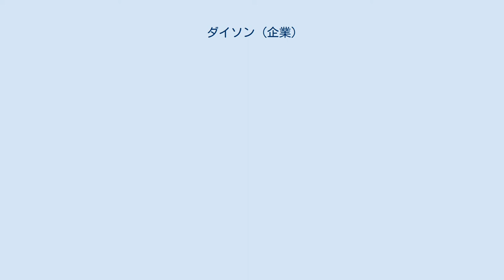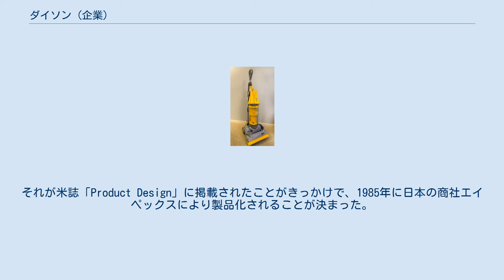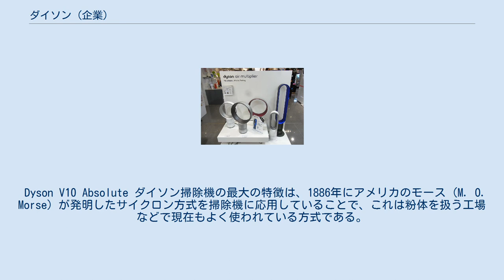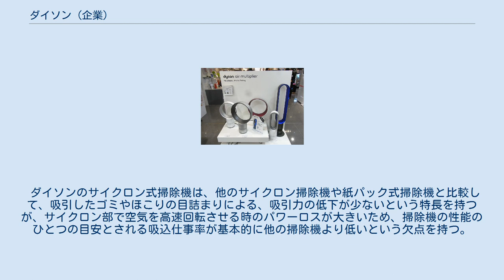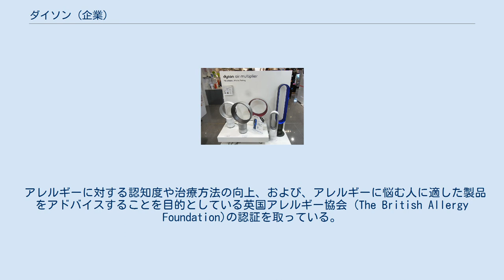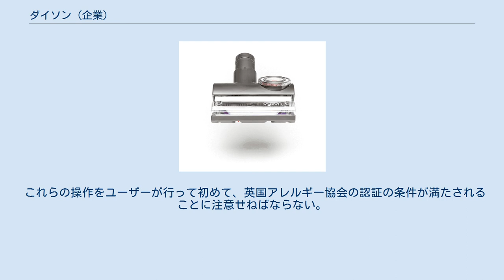ダイソン (企業)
ダイソン・タングルフリー・タービンツール ダイソン（英: Dyson Limited）は、イギリスに本拠を構える電気機器メーカー。
サイクロン式掃除機を初めて開発・製造した会社として知られる。
イギリス・ウィルトシャーのコッツウォルズにある小都市マルムズベリー (Malmesbury) で創業し、本社・研究所などをマルムズベリーに置いていたが、2019年1月にシンガポールに本社を移転する方針を示し、現在はシンガポールに本社を移している。
 創業者のジェームズ・ダイソンは、従来型の紙パック式掃除機が、紙パックが満杯になっていなくても吸引力が落ちてきて交換しなければならないことに気が付き、「フィルターを定期的に交換するか、あるいは、水洗浄することにより、紙パックが不要になる方式」として、デュアルサイクロン方式を発想・開発した。
 DC07 ダイソン掃除機 1983年、ジェームズ・ダイソンは大鋸屑の集塵機をヒントに、サイクロン掃除機の試作品「G・フォース」を完成させた。
それが米誌「Product Design」に掲載されたことがきっかけで、1985年に日本の商社エイペックスにより製品化されることが決まった。
ジェームズ・ダイソンは、この契約で先払い78,000ドルと10％のロイヤリティーを得ることとなり、じっさいに「G・フォース」はシルバー精工の製造で1989年に発売された。
 ダイソンのライセンスに基づいて英国内においてサイクロン式掃除機を製造販売するメーカーがなかったために、独自に製造販売を始めた（英国のフーヴァー社は、サイクロン式の掃除機を市場に出さないためだけにライセンスを取得しようとしたということを後に認めている）。
 その後ジェームズ・ダイソンは、日本からのライセンス料を用いて、ダイソン社を起業。
1993年6月に、ウィルトシャーに研究所と工場を開設し、新型掃除機DC01を開発。
 長年ウィルトシャーで生産してきたが、2002年にコスト削減のため、かつて洗濯機生産も行っていたマレーシアの工場に生産を移転した。
ウィルトシャー随一の大手製造業であるダイソンの工場閉鎖は議論を呼んだが、ダイソン側はウィルトシャーの本社・研究所の強化のため必要なことでありイギリスで雇用する人数は工場移転前よりかえって増えたと反論している。
なお基幹部品のひとつであるデジタルモーターは全数シンガポールにて生産されており、同国に新技術センターも設置する計画である。
 2017年には、電気自動車の開発を通じて自動車業界へ進出することを発表した。
企業買収を通じて技術的な足掛かりを作り、シンガポールに工場を建設して2020年までの稼働させることを見込んでいたが、企業買収の目算は外れたほか採算が見込まれないとして、2019年10月13日までに自動車業界の進出を断念して撤退する方針が発表された。
 社内にはデザイナーがおらず、デザインエンジニアが担っている。
エンジニアの従業員数は2000人に上る。
 2015年4月17日、世界初の旗艦店が東京にオープンした。
 Dyson V10 Absolute ダイソン掃除機の最大の特徴は、1886年にアメリカのモース (M. O. Morse) が発明したサイクロン方式を掃除機に応用していることで、これは粉体を扱う工場などで現在もよく使われている方式である。
ただし、微細なホコリは完全に分離が出来ないため、サイクロン機構の後段にプレモーターフィルター、HEPAフィルタなどを設けて濾し取っている。
このため、キャッチコピーの「吸引力が変わらない」というのは誇張された表現であり、吸引力（いわゆる吸込仕事率）は徐々にではあるが落ち、定期的（一番長いDC22で7年に1回）にモーター前に設けられたプレモーターフィルターを水洗いしなくてはならない（HEPAフィルタは洗浄、交換不要）。
なお、「吸引力が変わらない」というキャッチコピーは誤解を与えるとして、イギリスでは2007年5月30日に排除命令を受けたが、日本ではその後も使われ続けている。
 ダイソンのサイクロン式掃除機は、他のサイクロン掃除機や紙パック式掃除機と比較して、吸引したゴミやほこりの目詰まりによる、吸引力の低下が少ないという特長を持つが、サイクロン部で空気を高速回転させる時のパワーロスが大きいため、掃除機の性能のひとつの目安とされる吸込仕事率が基本的に他の掃除機より低いという欠点を持つ。
このため...